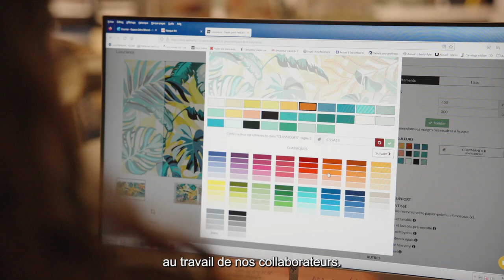Le métier de responsable d'agence H/F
Découvrez le métier de responsable d’unité commerciale dans le secteur des commerces de gros.

Les principales missions d’un responsable d’unité commerciale sont :

✔Pilotage de l’activité commerciale
✔Gestion des stocks et du matériel de son équipe
✔Management opérationnel de l’équipe
✔Organisation et traitement des aléas
✔Mise en œuvre des procédures administratives et Qualité Hygiène Sécurité Environnement (QHSE)

Pour accéder au métier de un responsable d’unité commerciale, plusieurs formations existent :

✔Niveau bac +2 :
BTS Négociation et digitalisation de la relation client
BTS Management Commercial Opérationnel
BTS Technico-commercial

✔Niveau bac +3 :
BUT Techniques de commercialisation
Licences Professionnelles Commercialisation de produit set services

Niveau bac +5 :
✔Diplôme en écoles de commerce (type master marketing/vente)
✔Diplôme en écoles d’ingénieurs (en rapport avec les produits et services commercialisés par l’entreprise)
✔Certifications

CQP Manager d’équipe commerciale en commerces de gros

Vidéo réalisée avec l'aimable contribution de Decoralliance

👉 Pour découvrir le métier de responsable d’unité commerciale, consultez la fiche métier